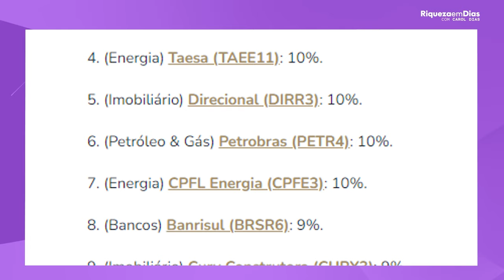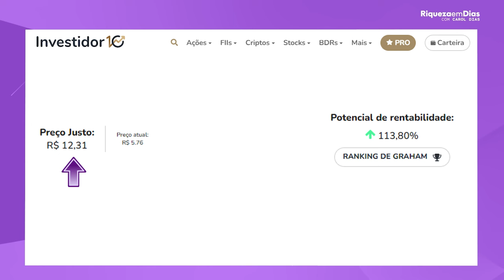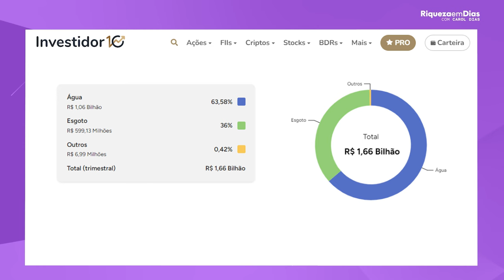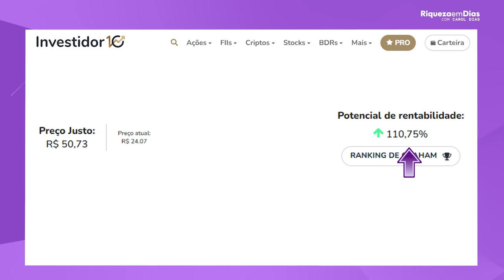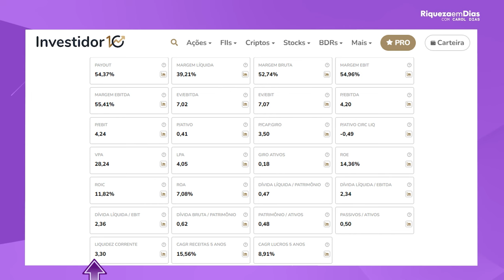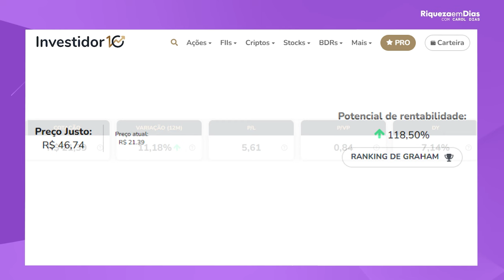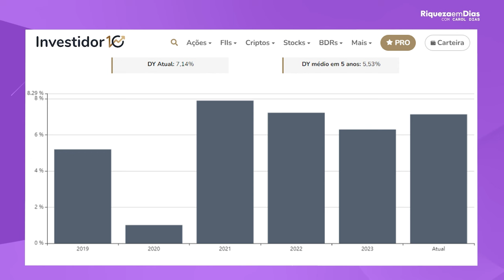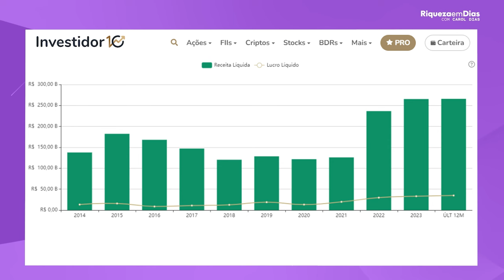ENCHI O CARRINHO DE AÇÕES EM OUTUBRO!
Conteúdo do vídeo:

00:00 - Introdução
00:40 Pontos que precisamos ficar atentos
01:12 - Estou comprando renda fixa?
01:46 - Brasil elevou no ranking de investimentos
02:00 - Recomendações de analistas
03:22 - 1º ação Sanepar (SAPR4)
03:41 - Indicadores fundamentalistas da Sanepar
06:25 - 2º ação Transmissão Paulista Isa CTEEP (TRPL4)
07:25 - Indicadores fundamentalistas da Isa CTEEP
09:25 - MPI
10:23 - 3º ação Banco ABC (ABCB4)
11:34 - Indicadores fundamentalistas do Banco ABC
12:52 - 4º ação Banco do Brasil (BBAS3)
13:25 - Indicadores fundamentalistas do Banco do Brasil